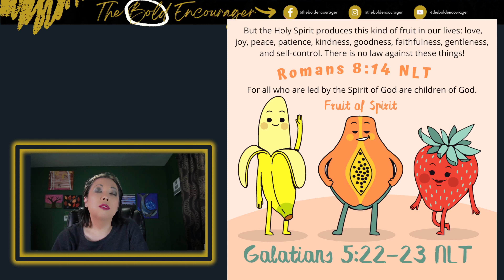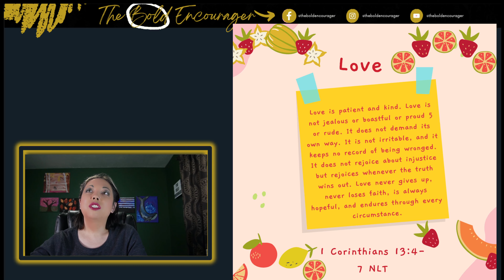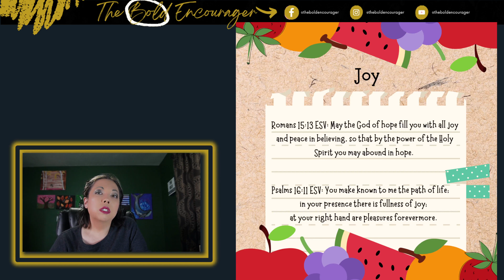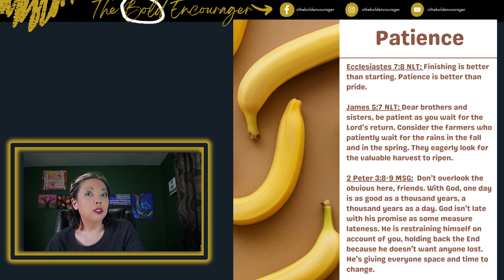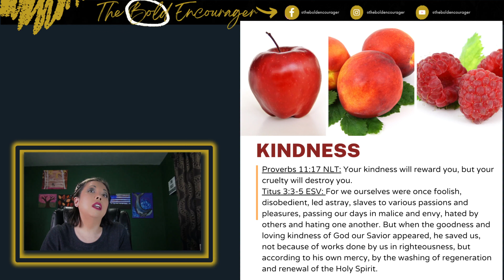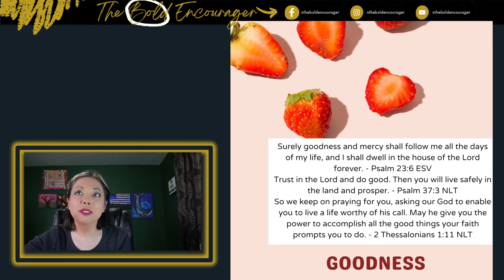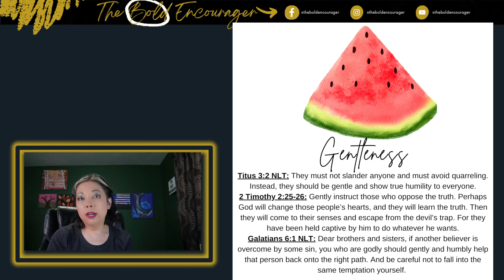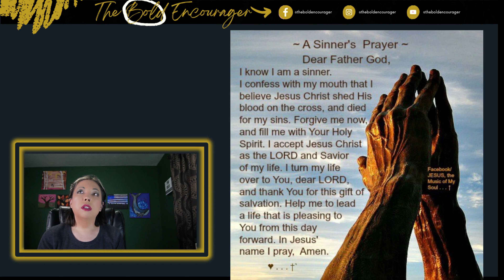It's All About Our Character | Episode 7: Fruit of the Spirit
In this episode, we will be talking about the fruit of the spirit. The fruit of the spirit is all about God's character and so we must allow the Holy Spirit to transform us so that we shine our lights to everyone in our lives. The fruit of the spirt is love, joy, peace, patience, kindness, goodness, faithfulness, gentleness and self-control. I encourage you to join me for this fruitful episode.